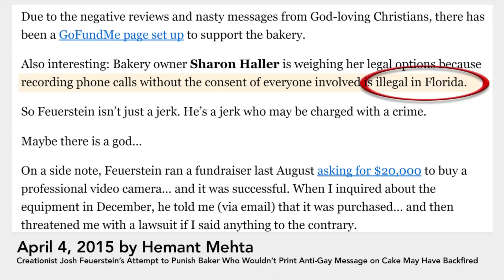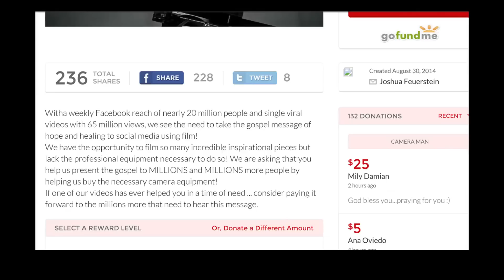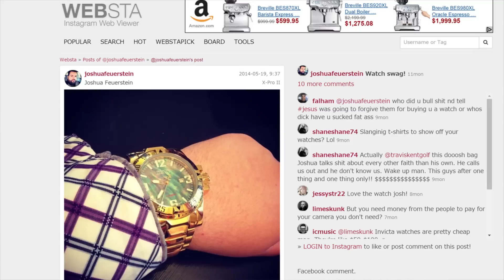Seeing Red: Considering the Campaign Camera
Seth Andrews, a professional video producer, asks a few questions regarding creationist Joshua Feuerstein's fall 2014 campaign for a $20,000 Red One video camera.